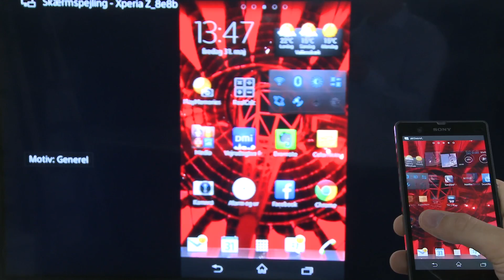Sony W8-serie TV - wupti.com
Se hvorfor at du skal vælge Sony W8 som dit næste tv.